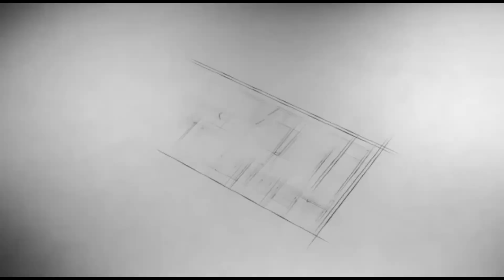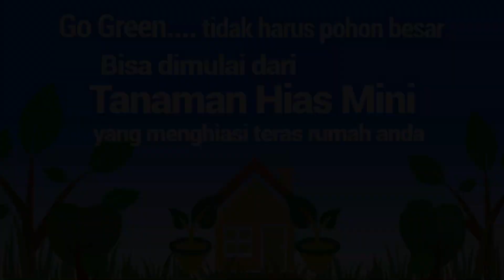Kalo Mau Cepet Laku, Buat Gerak Dasar Bonsai Mini, Jangan Sekedar Asal Rimbun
Untuk penghobby tanaman hias Mini.
Jika ingin sharing, silahkan bergabung digrup Tanaman Hias Mini..
Yang mau beli & yang mau tanya-tanya bisa wa saya, pada kontak dibawah ini WA:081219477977

INZAGHI COFFEE
Authentiic Aceh
Kopi Robusta Premium
KENIKMATAN TANPA JEDA…

Kopi Bubuk Halus:
Kemasan Bungkus 100GR Rp. 25.000,-

Untuk Pembelian Di:
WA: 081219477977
Tokopedia: Namandum